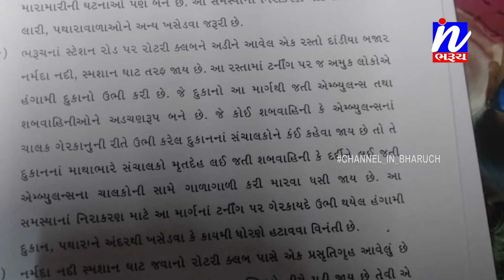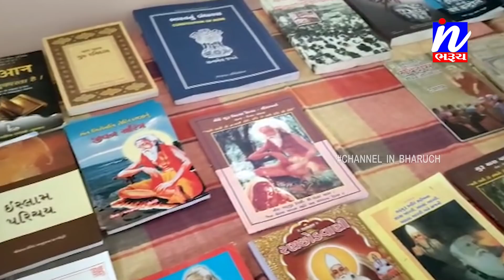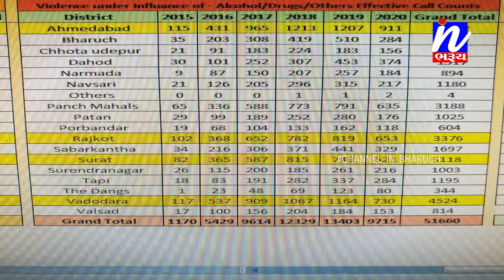NEWS |સમાચાર ઈન ભરૂચ 01-01-2021